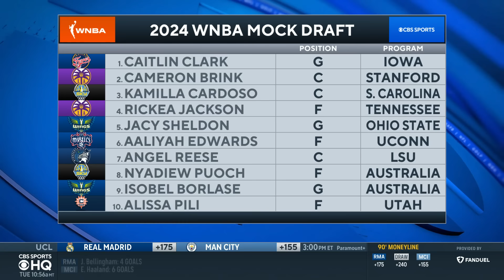2024 WNBA Mock Draft: Indiana Fever take Caitlin Clark No. 1 OVERALL | CBS Sports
Erica Ayala joins CBS Sports HQ to break down the latest WNBA mock draft.